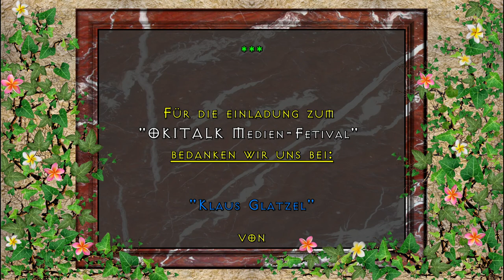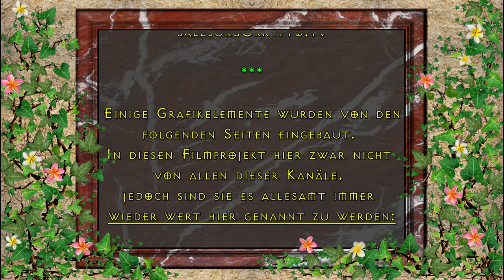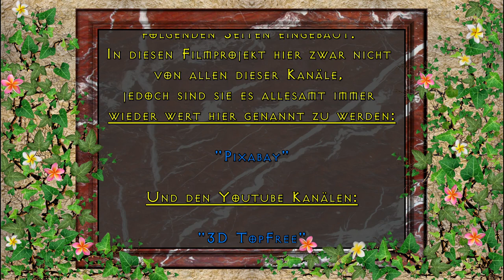Lars Köhne - vom preisgekrönten TV Journalisten zum Wanderschmanen & Klangheiler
Lars Köhne - vom preisgekrönten TV Journalisten zum Wanderschmanen und Klangheiler.

Lars Köhne, sein Werdegang:

Ich bin Jahrgang 1968, lebe im Münsterland und Vater einer Tochter. Seit 2007 arbeite ich als Schamane. Davor war ich über 20 Jahre als TV Redakteur/Reporter für verschiedene öffentlich/rechtliche und private TV Sender weltweit unterwegs. Der Großteil meiner Arbeit galt dabei Auslandsreportagen und Dokumentationen.
Die ersten Kontakte mit Schamanen hatte ich während eines mehrjährigen Aufenthaltes in Südafrika. Zu diesem Zeitpunkt hatte ich jedoch überhaupt noch keinen Bezug zu der Sichtweise dieser helfenden Menschen. Das kam erst später.
Mein bevorzugter Arbeitsplatz ist ein Tipi ähnliches Zelt, mit dem ich durch den deutschsprachigen Raum reise und in dem ich Klienten empfange und mit ihnen intensiv arbeite.

Ich bin ein Mann, der den schamanischen Weg geht, weil ich nicht anders kann und will. Ich habe früher erfolgreich einen völlig anderen Beruf ausgeübt und diesen Weg verlassen. Ich habe in diesem Leben keine jahrelange entbehrungsreiche Ausbildung durchlaufen. Ich habe mich erinnert. Die Hüter der Schwelle haben mich sehen lassen. Ich beuge mein Haupt vor allem was ist, aber ziehe meine eigenen Grenzen. Meine Arbeit ist nicht politisch und nicht religiös motiviert, weil Liebe, Mitgefühl, Ehre und Respekt vor der Schöpfung über allem steht.  Ich widme mein Leben der energetischen Gleichstellung des männlichen und des weiblichen auf Augenhöhe. Ich bin Diener, Instrument und Werkzeug, dem es erlaubt ist, den Weg der Alten zu gehen und damit den Weg in das Neue zu weisen. Ich biete meine Dienste all jenen an, die zu mir kommen und bereit sind. Ich folge keinem indigenen indianischen Weg, obwohl ich diese Wege achte und ehre! Ich bin ein Ureinwohner Nordeuropas und dieser Boden und seine Energien und Wesenheiten sind mir heilig. Ich kann nichts versprechen, werde es aber immer  versuchen. Ich arbeite zu Hause im Münsterland, im Raum Köln-Bonn, an verschiedenen Plätzen in Deutschland und Österreich und überall wohin man mich einlädt.

"OKITALK Medien-Fetival"
bedanken wir uns bei:

"Klaus Glatzel"

von

Dank an unsere Gastgeberin im:

"Heidi´s Zauberpark"

BEI FS1

möchten wir uns alle für ihre großzügige Unterstützung bedanken.

"David Pausweck"

von "statusq"

"All in a Silver Line"

Kamera,
Grafik & Schnitt: